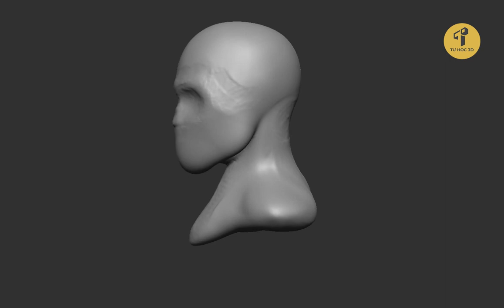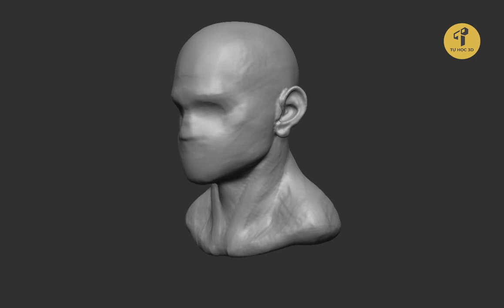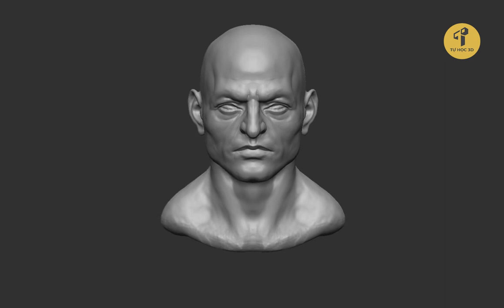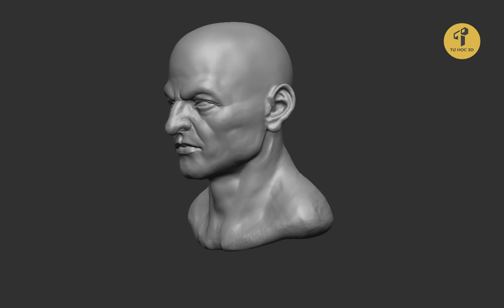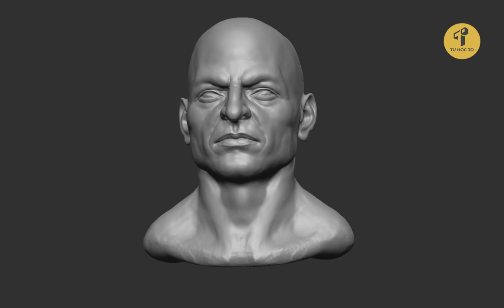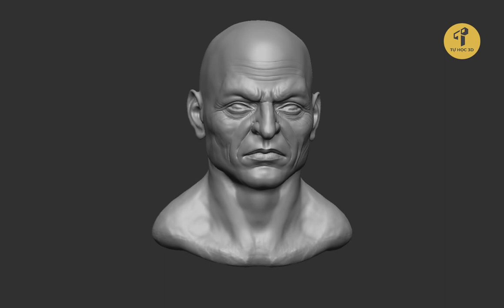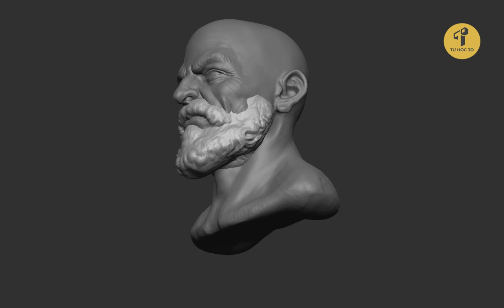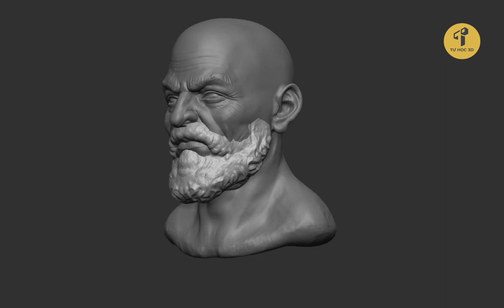Tự Học 3D Online - Speed Sculpt Kratos in Zbrush